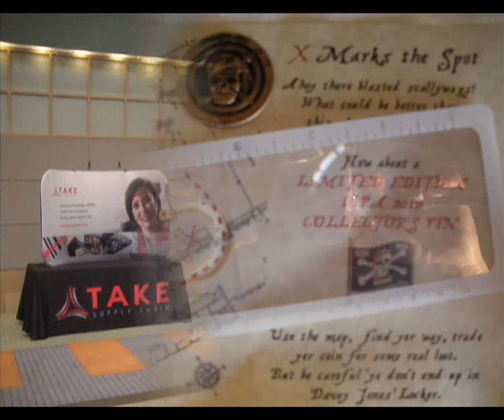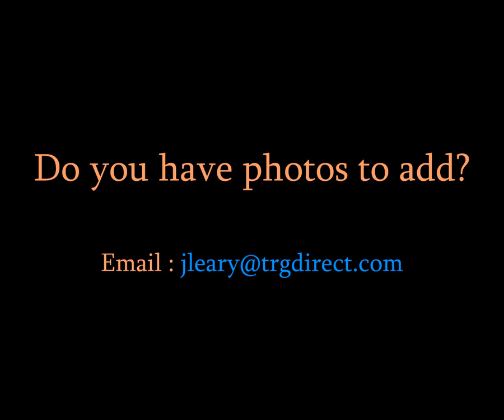Pirates Quest ICPA 2010 Conference Video by TRG Direct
Thank you for visiting TRG Direct at the ICPA.  Fresh snow continues to fall here in Montana and will probably do so until June!

TRG Direct created this fun video with various pictures from the ICPA.  We also have a video with photos from Montana that we had displayed at our booth.  You can view both on our YouTube channel.

We are already looking forward to next years conference in Phoenix.  Until then, here is some information on our services.

TRG Direct
I hope you were able to sit in on a direct filing demonstration while we were at the convention.  We will show you just how easy it is to bring entry and ISF clearance in-house.  Free ISF weekly webinars: Register Here!

TRG Bond
TRG is the innovator in direct marketing for the US Customs bond.  From import bonds to drawback bonds, we write all types any all sizes.  By cutting out the middle man we are able to offer lower prices than a Customs broker.  Id be more than happy to get you quote upon your bond renewal.

TRG Marine
Whether you have an annual cargo insurance policy in place, insure shipment-by-shipment or self-insure, now is a great time to shop for better rates on your cargo insurance.  Our markets are ready to compete for your business.  Get a quote from TRG Marine today.